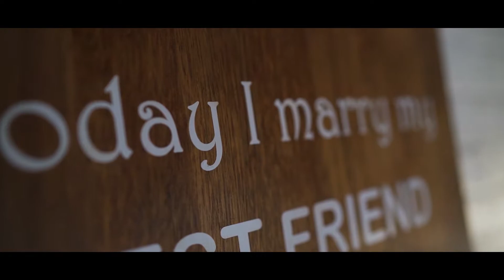Nick + Stacey || Story of Love